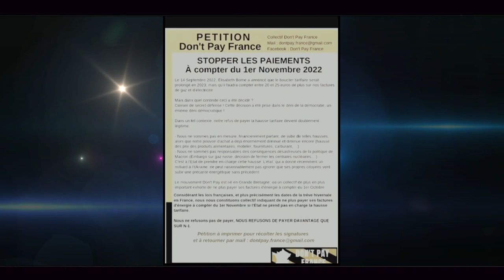Don't Pay France - Mettre la pression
Il y a deux pétitions en Ligne.

Les Réseaux Don't Pay France